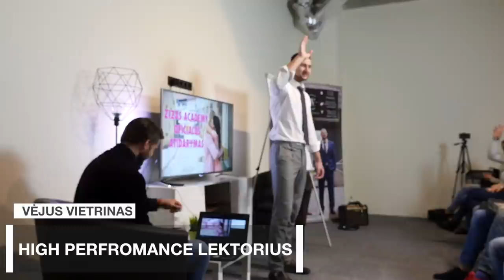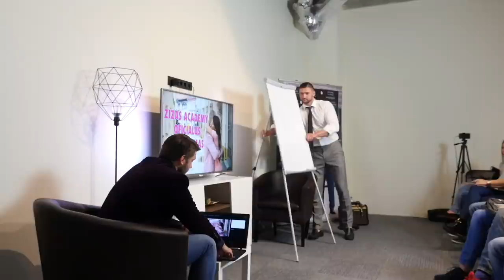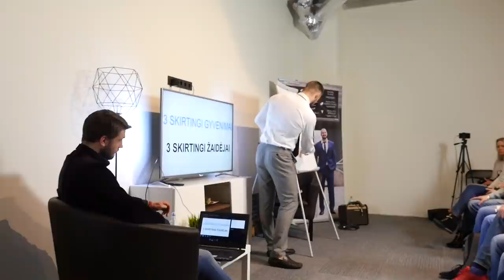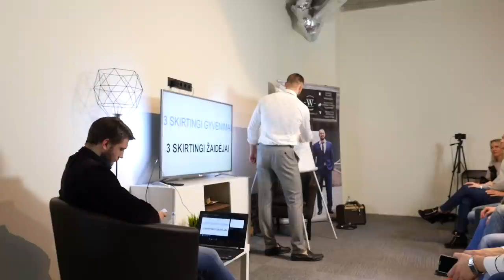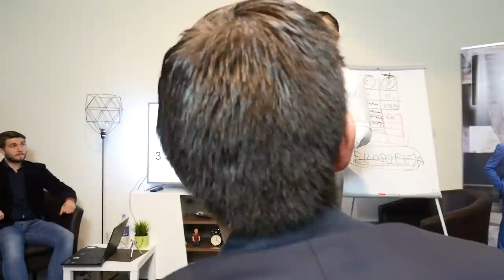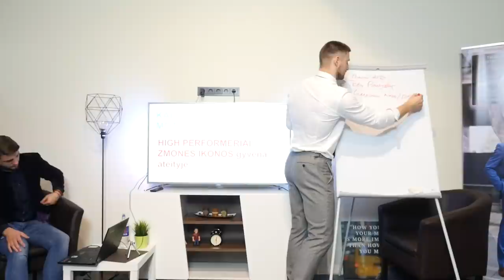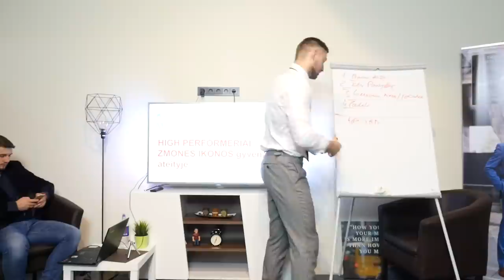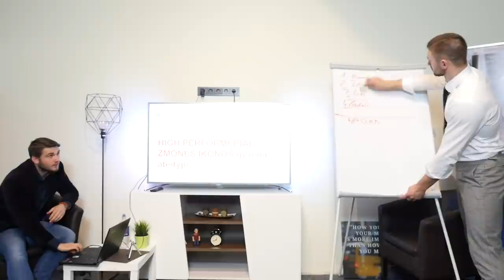ZIZAS ACADEMY ATIDARYMAS: VĖJUS VIETRINAS. HIGH PERFORMANCE PSICHOLOGIJA.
Rugsėjo mėnesį įvyko oficialus ZIZAS ACADEMY parduotuvės atidarymas, susirinko pilna salė žmonių, o vienas iš seminarų dėstytojų buvo Vėjus Vietrinas.